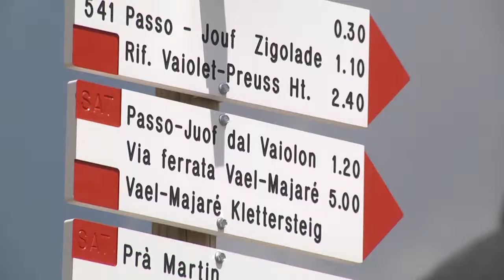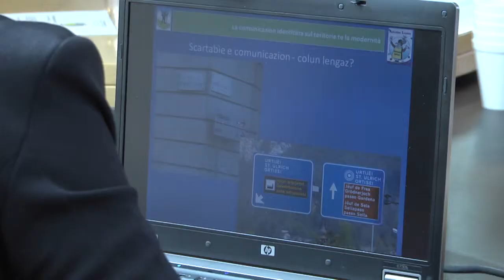Vich - L lengaz e l'identità ladina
L'ambient te man - Vich - Ladin